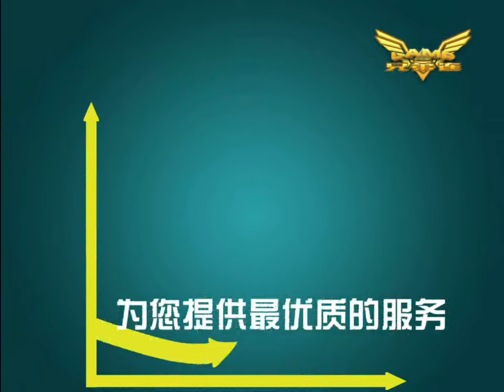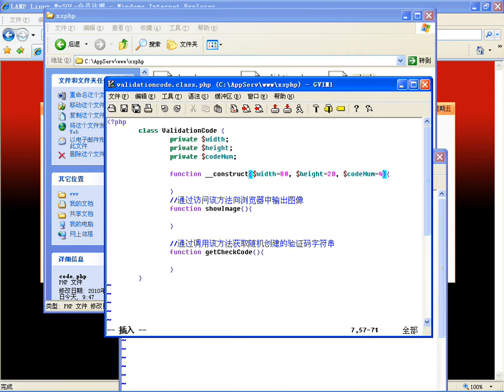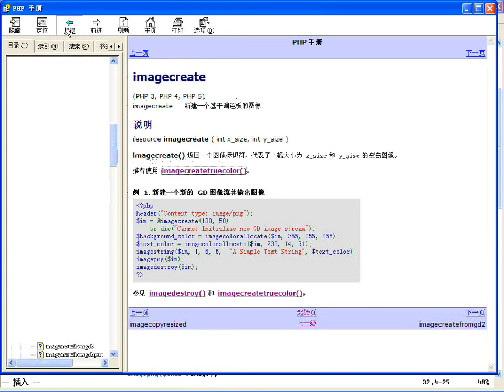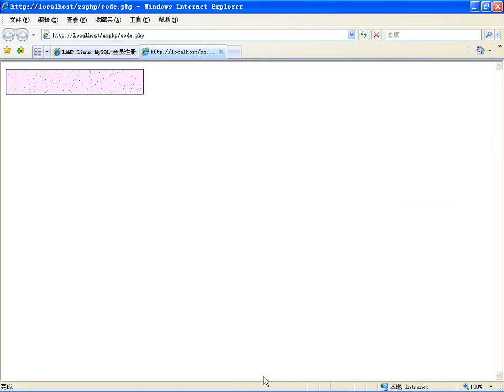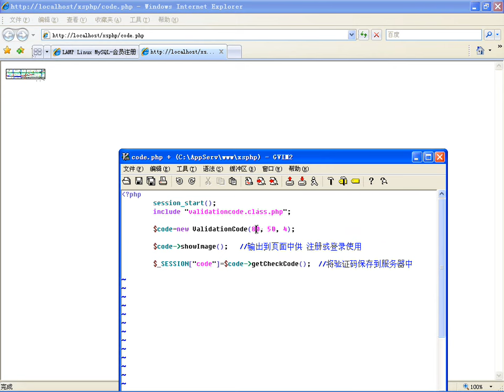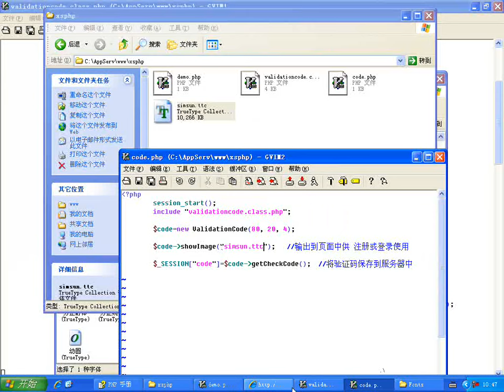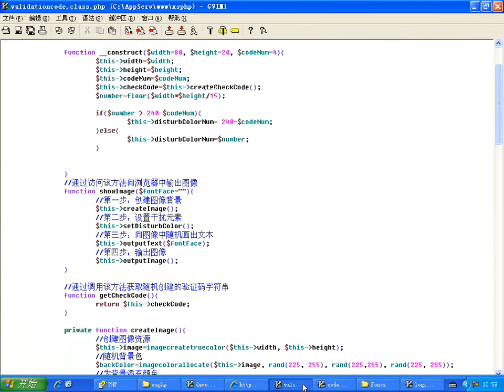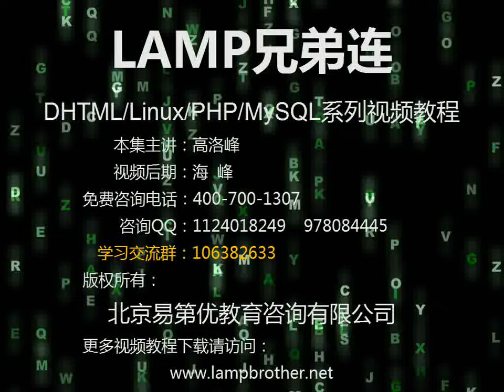PHP设计实现和应用验证码类